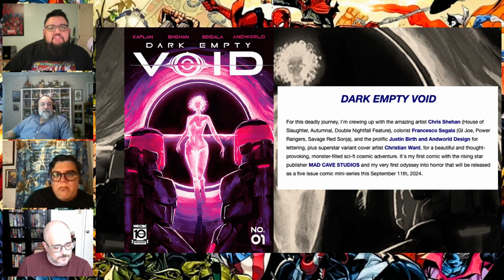DARK EMPTY VOID #1 | Comic Review | MAD CAVE STUDIOS | A NEW SERIES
Dare to witness a cosmic horror series that will amaze and terrify you, with hit comic creator Zack Kaplan (Kill All Immortals, Beyond Real, Mindset), fan-favorite artist Chris Shehan (The Autumnal, House of Slaughter), rising star colorist Francesco Segala (Nights, House of Slaughter) and Ringo-nominated letterer Justin Birch (Road of Bones, House of Slaughter)